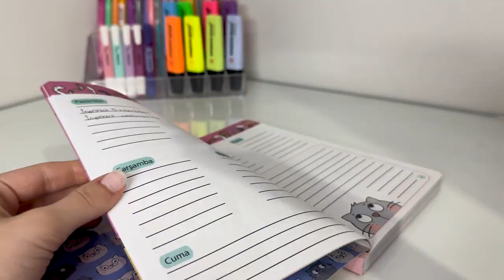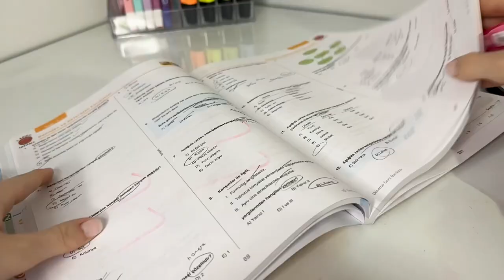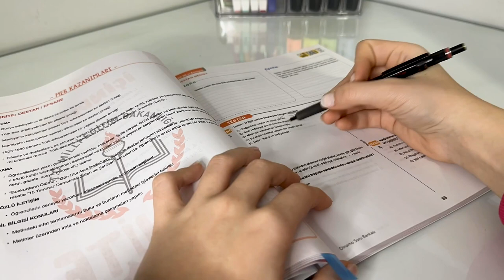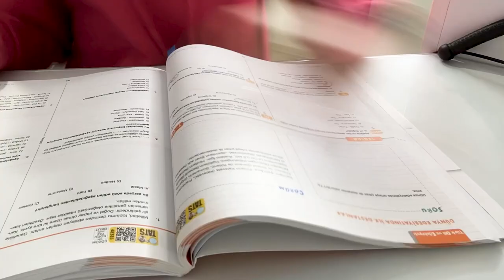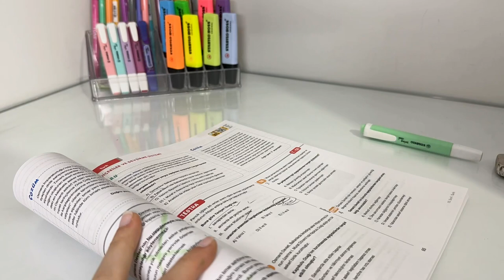Sadece TEST ÇÖZÜYORUM! | Yazılı Öncesi Hazırlık ✍️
Yazılılar Geliyor ! 10. sınıf Teamfluencer arkadaşımız Ecre, yazılılardan önce çalışma programını sizlerle paylaştı! İyi seyirler! 😎